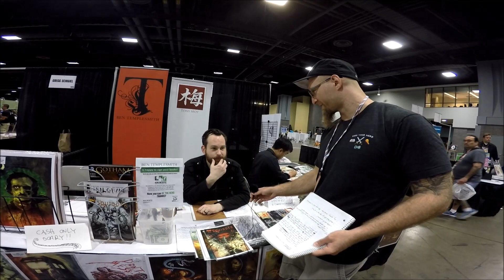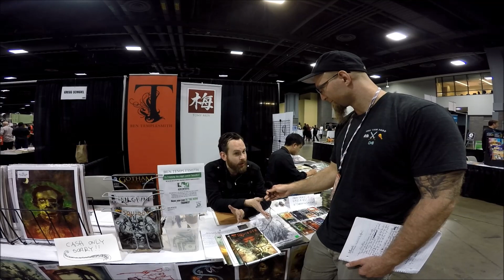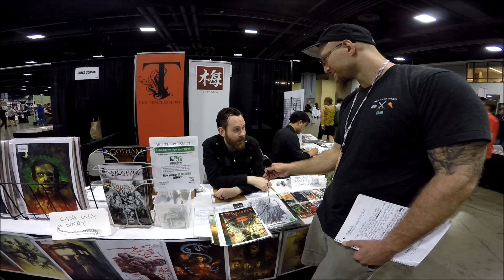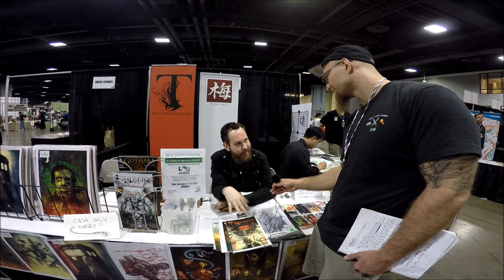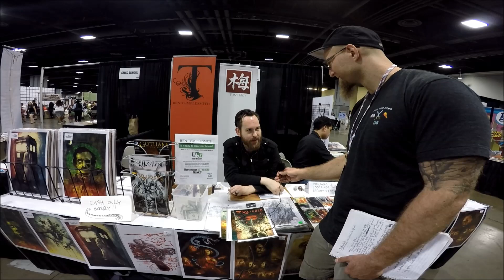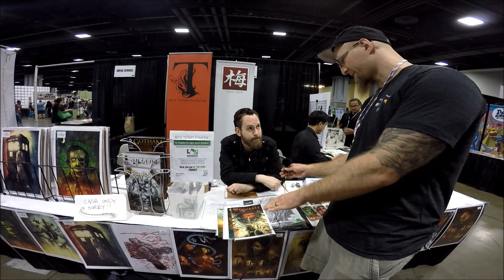Awescome Con 2015 - Interview: Ben Templesmith (The Squidder, 30 Days of Night & Dagon)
(Slightly NSFW - Language)

I was first introduced to his work over ten years ago with the 30 Days of Night series and have been following him through his most recent release of The Squidder, which came out last year.

We talk about his upcoming project Dagon (due to be released this fall) and touch on if an artist and their work should be considered as one or two separate entities.

-Macathu